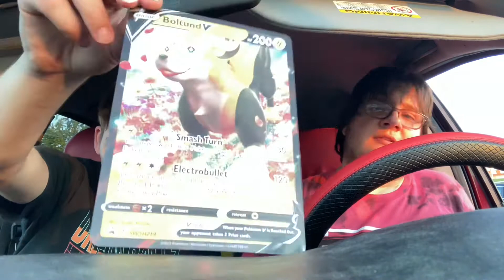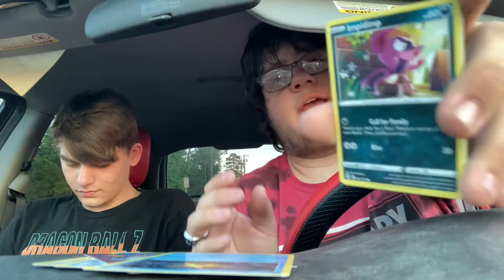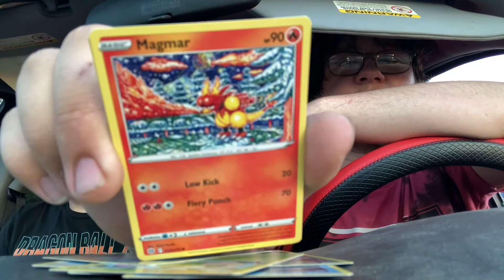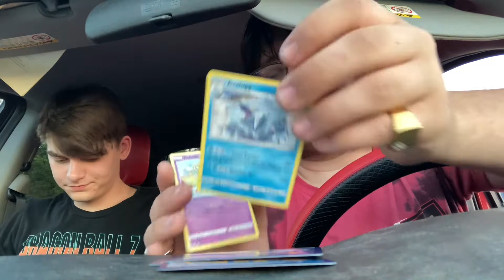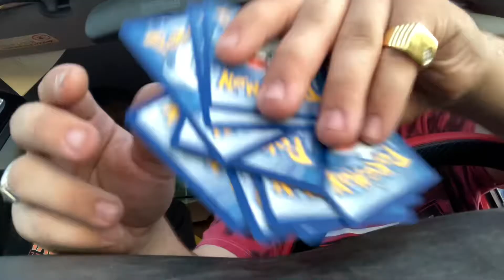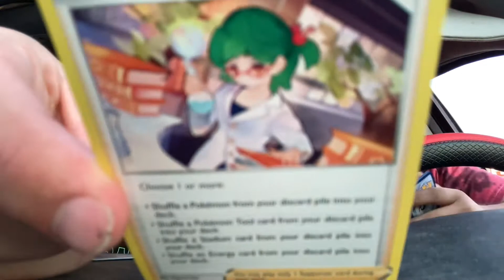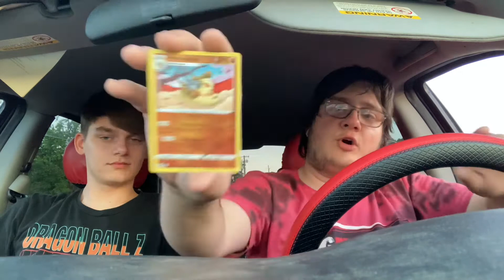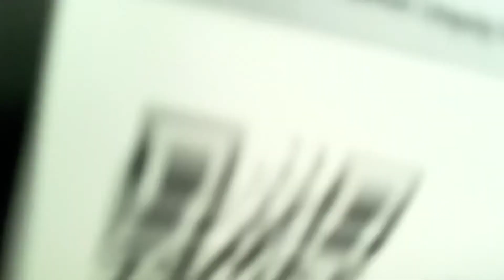Opening a Pokémon card box thing